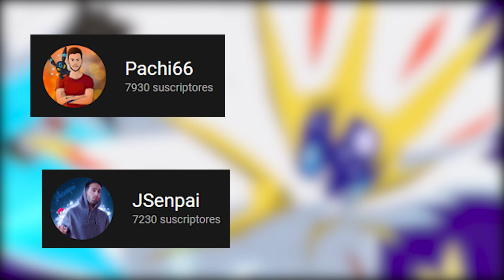*NUEVA SERIE* que CAMBIARÁ LA HISTORIA 💪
Esto va a ser... ¡¡LA MEJOR SERIE DEL CANAL!!

🔽 ¡MIS REDES! 🔽